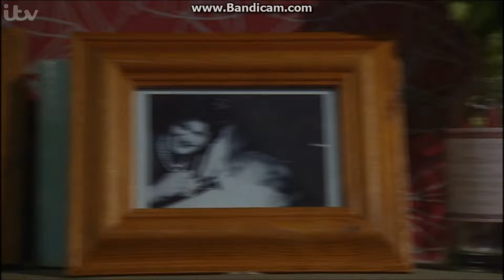Ashley remembers Laurel for the last time